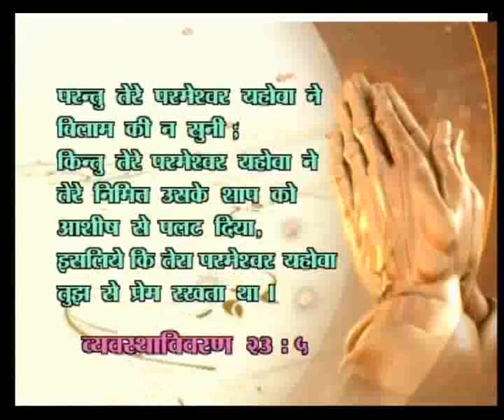The Power of God's Blessings - Part II - Dr. D.G.S. Dhinakaran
Part 2 of "The Power of God's Blessings", a message delivered by Dr. D.G.S. Dhinakaran in one of the meetings held by Jesus Calls.